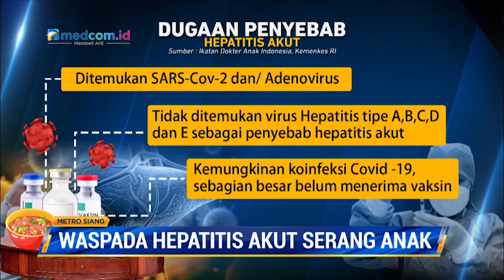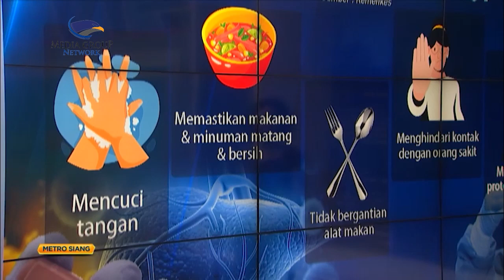Begini Ciri-ciri Hepatitis Akut & Cara Mencegahnya!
Setelah meninggalnya 3 anak akibat dari hepatitis akut dalam rentang dua pekan, Kementerian Kesehatan mengambil langkah tegas dan meminta masyarakat terutama anak-anak untuk tetap waspada. WHO telah mengumumkan hepatitis akut sebagai kejadian luar biasa. Maka dari itu masyarakat perlu mengenali gejala-gejala hepatitis akut.
Berikut gejala-gejala Hepatitis Akut:
1. Penyakit kuning
2. Kejang
3. Demam
4. Sakit perut
5. Diare mendadak
6. Muntah-muntah
7. Kesadaran menurun
8. Buang air kecil berwarna teh tua
9. Buang air besar berwarna pucat